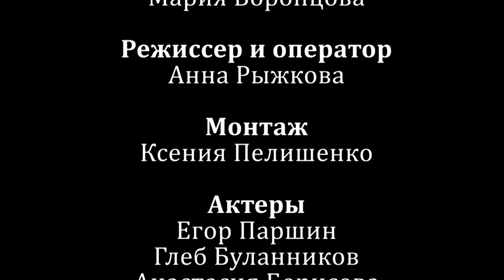Deutsch C1-C2.Эксперимент (Experiment , Kurzfilm)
“Я иду задом наперед, потому что вперед больше идти не хочу... Я сделал несколько шагов задом наперед и теперь знаю: если всегда идти лишь вперед, то путь сокращается”. А что будет дальше, вы узнаете в короткометражном фильме «Эксперимент». Фильм снят по мотивам рассказа Г. Зойрена "Эксперимент"  (Seuren Günter "das Experiment")